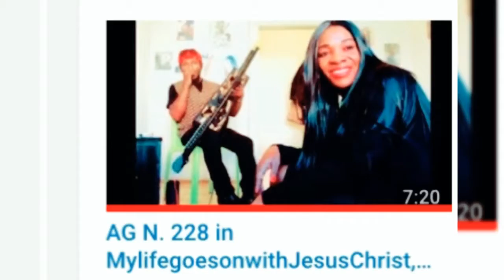MylifegoesonwithJesusChrist, Part.187, Jophielle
Thank You Lord Jesus for Your Faithfulness, Mercy, Grace..i adore You...I use to be an event hostess, Reception staff or Info.Counter Agent for the world, now I do it for You Lord. Studying Your Word like I studied Informatics in German & obtained ECDL Certificate 2018. I know You give me The Bible Classes through the power of The Holy Ghost. I love You Dear Lord Jesus, Amen